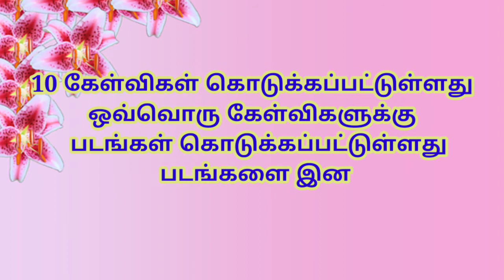தமிழ் வார்த்தை விளையாட்டுகள்| varthai vilayattu|Tamil riddles |puzzles in Tamil |Tamil words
தமிழ் வார்த்தை விளையாட்டுகள்